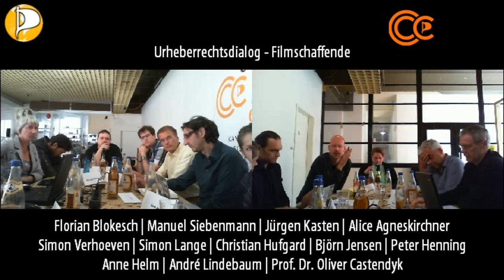Urheberrechtsdialog Tag 5 - Filmschaffende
Florian Blokesch, Manuel Siebenmann, Jürgen Kasten, Alice Agneskirchner, Simon Verhoeven, Simon Lange, Christian Hufgard, Björn Jensen, Peter Henning, Anne Helm, André Lindebaum, Prof. Dr. Oliver Castendyk